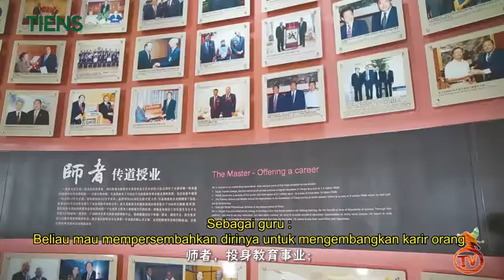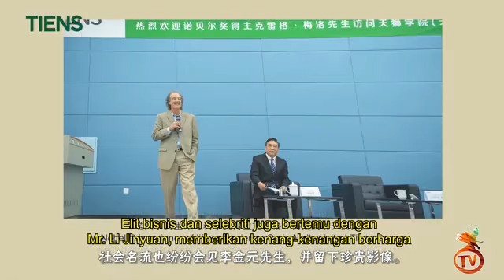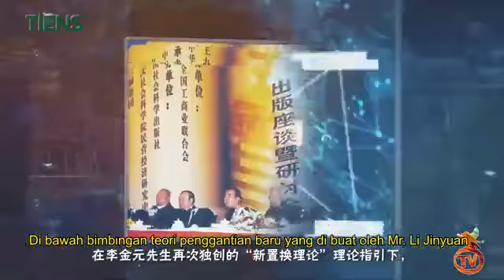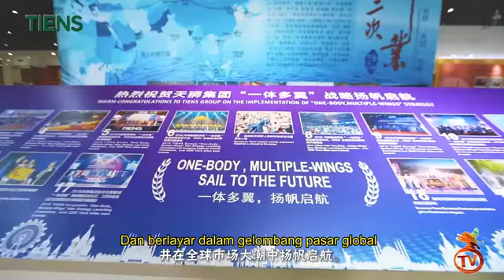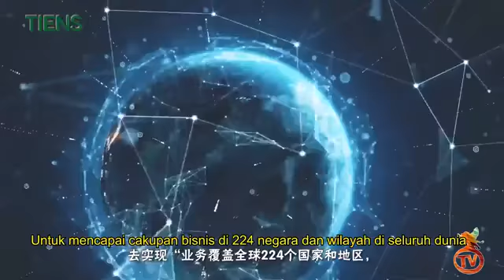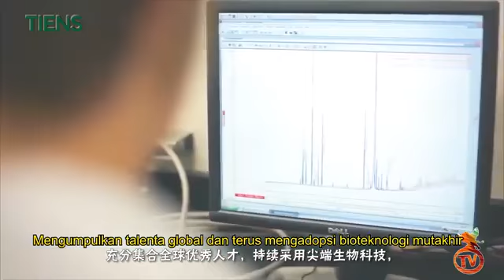TIENS MUSEUM | Tiens Industrial Park